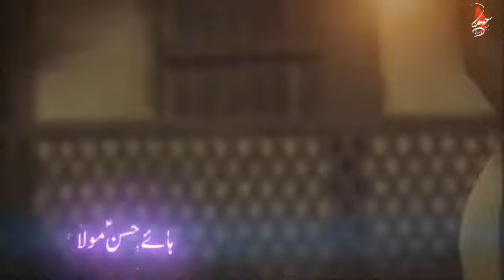28 safar status shahadat e imam hassan as 2022 wilayat turi Islamic videos channel